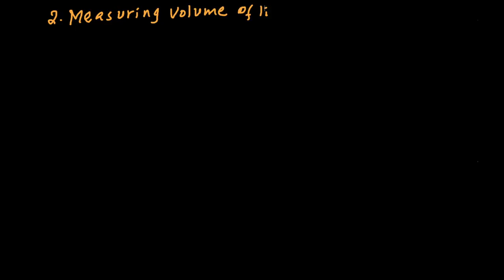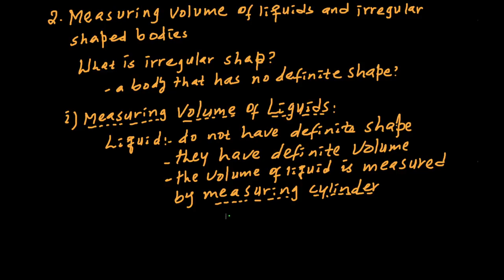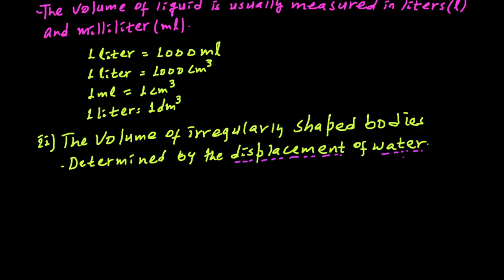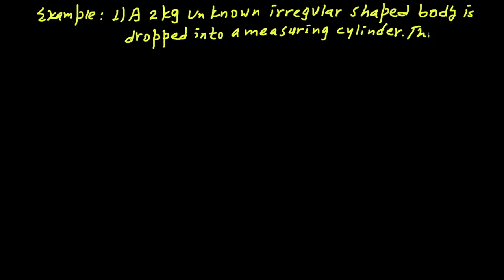Grade 8 Physics | ክፍል 4